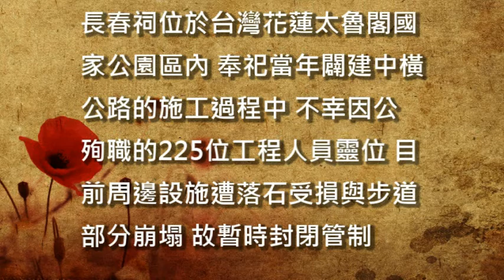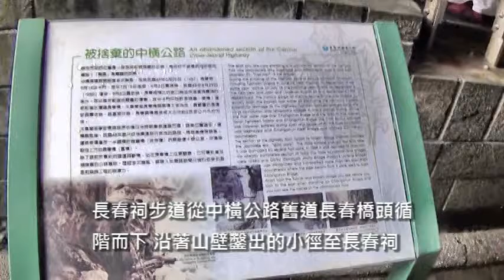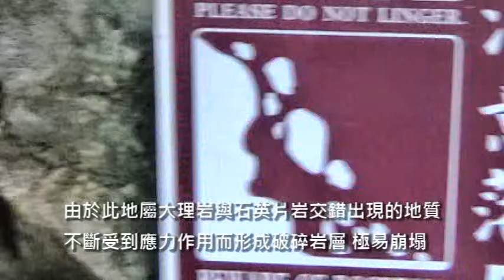花東三日遊 (16) 長春祠初探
長春祠位於台灣花蓮太魯閣國家公園區內 ，奉祀當年闢建中橫公路的施工過程中， 不幸因公殉職的225位工程人員靈位。步道沿山壁開鑿，有一連穿短隧道， 工程艱鉅，前方步道遭落石損毀 暫時封閉， 無緣抵達長春祠一親芳澤，只能隔柵欄遙望長春祠的建築 ，中國古典唐代亭台樓閣風格， 一道飛瀑直瀉而下立霧溪 十分壯觀。